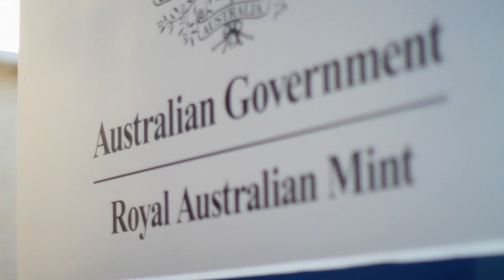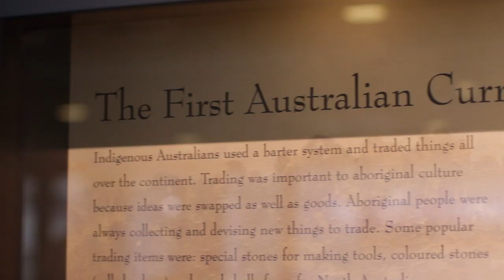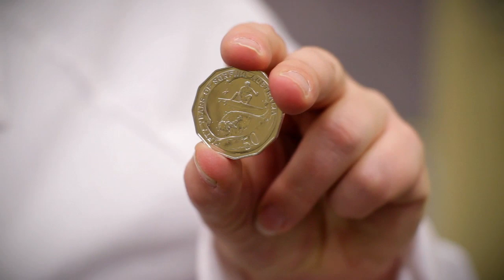Surfing Australia Releases Commemorative Coin To Celebrate 50th Anniversary - 1963-2013